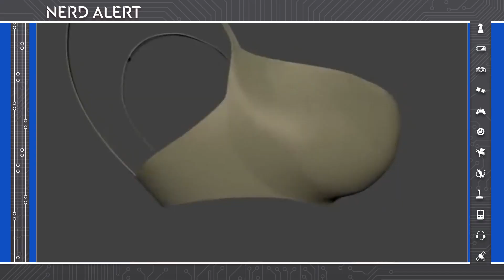An 18 Year Old Invented a Bra That Can Detect Breast Cancer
An 18-year old student from Mexico may have come up with the best way to detect breast cancer as early as possible. How does Eva, the bra invented by Julián Ríos Cantú work? Kim Horcher breaks it down.

"An 18-year-old male may be the first to develop a bra that can detect breast cancer.

Julián Ríos Cantú from Mexico, along with three of his friends, took home the top prize at the Global Student Entrepreneur Awards this week, winning $20,000 to develop the Eva bra from its current prototype stage.*